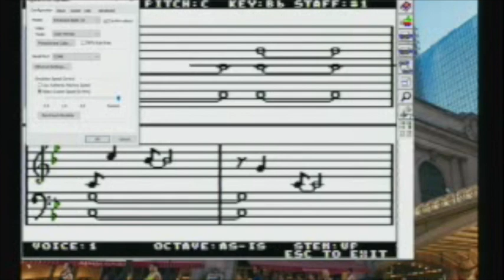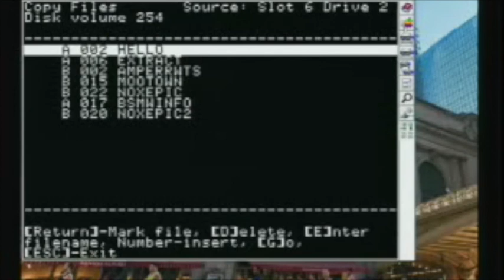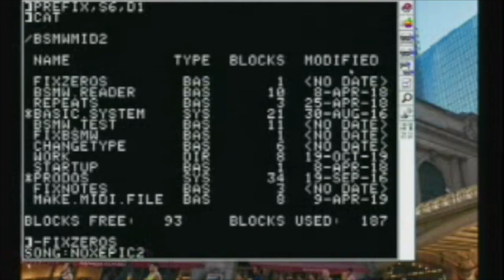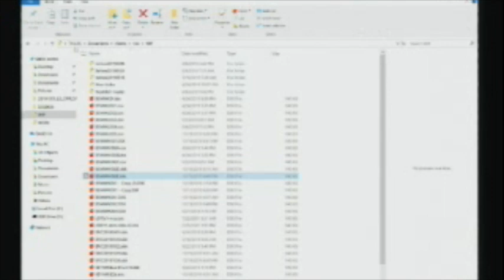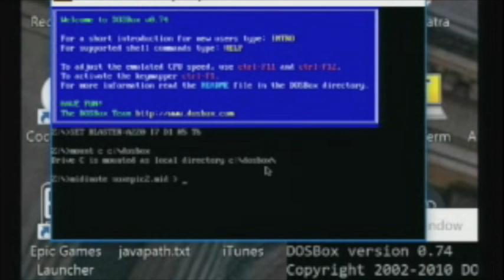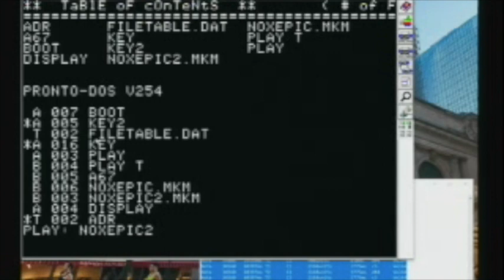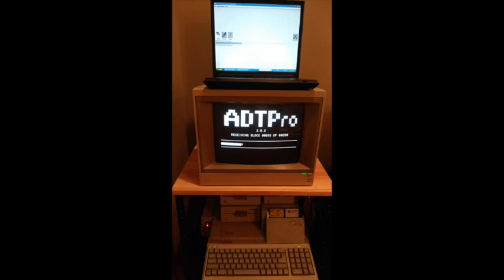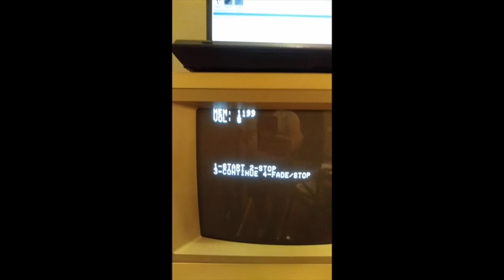Nox Archaist Music Pipeline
Demo of tools used to create chipmusic for Nox Archaist: AppleWin emulator, Bank St. Music Writer, AmperRWTS, Copy 2+, CiderPress, DosBox, Midinote, Notepad, KeyLogO, MockMini, ADT pro on Windows XP and Apple //e, MicroM8 emulator, and custom code to extract and reverse engineer Bank St Music Writer files to create Standard MIDI files.